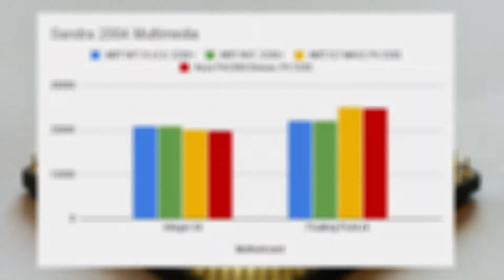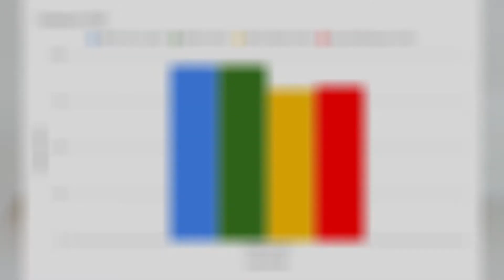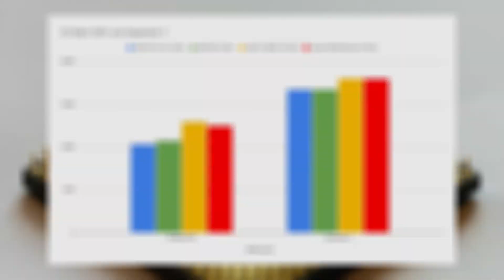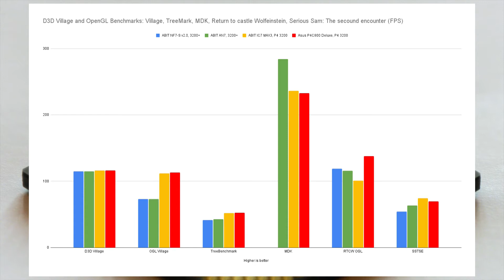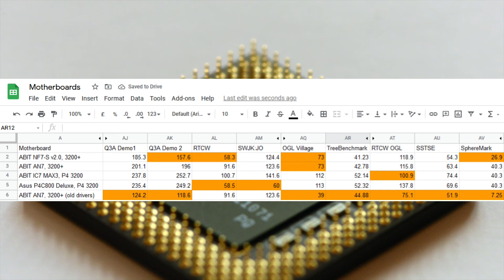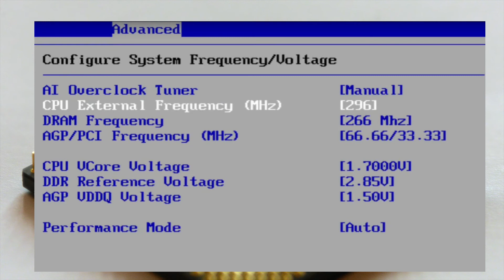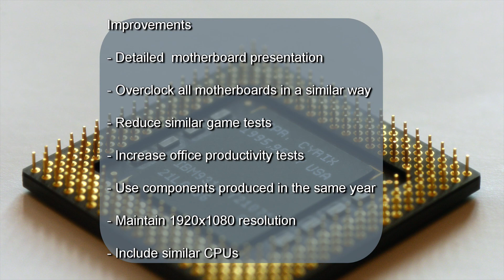AMD Athlon XP 3200+ vs Intel Pentium 4 3.2Ghz benchmark conclusions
Taking a trip down memory lane back into the early 2000s pitting AMD against Intel, looking at the top performers in the Megahertz Race. This video gathers the results of previous individual videos to offer (besides the bar graphs) a view on the differences between the two CPUs. This is the conclusion to the tests of the ABIT's AN7, NF7-S v2.0, IC-7 Max3 and the Asus P4C800 Deluxe motherboards. We will expand on this series with additional AMD and Intel processors running at 3.2GHz (or having a performance rating of 3.2Ghz) from the era.
And represents the partial conclusion of our tests so far. A similar conclusion including the 3.2Ghz Xeon, Athlon64 3200+(754,939), Pentium M(479) and others will be present at the end of the series. We will also include recommendations for cheaper alternatives to reach this level of performance.